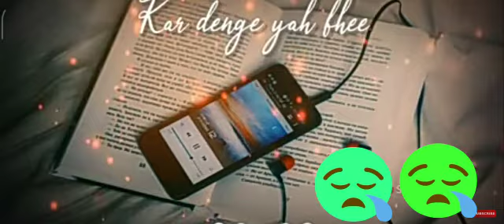sad status ❣️|| Love 💕 status|| download status ❣️